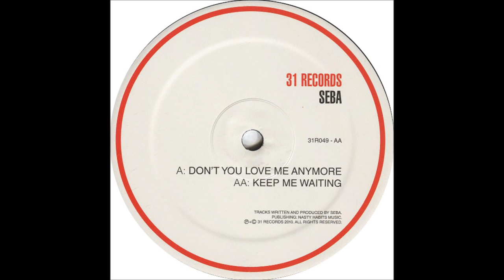Seba - Don't You Love Me Anymore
Seba ‎– Don't You Love Me Anymore / Keep Me Waiting
2010
31 Records ‎– 31R049